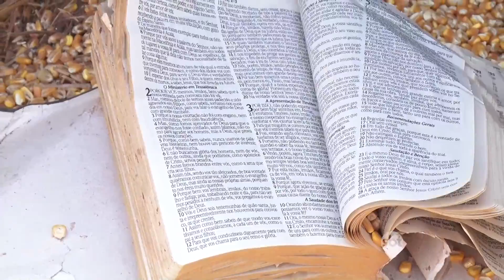ACIDENTE ENVOLVENDO 4 VEÍCULOS DEIXA UMA PESSOA MORTA NA BR 163